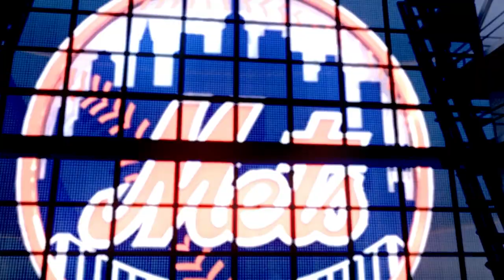MLB17: The Show. (PS4 Pro) Season Mode (Mets). Game 106. Mets @ Rockies. deGrom vs. Chatwood